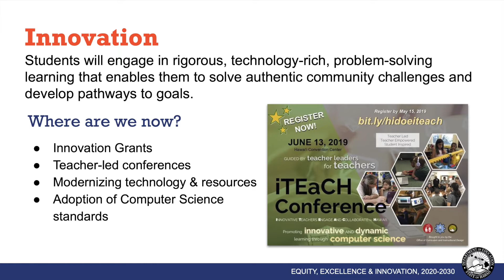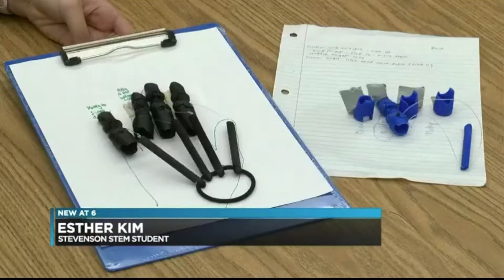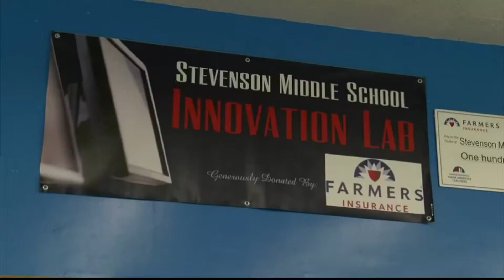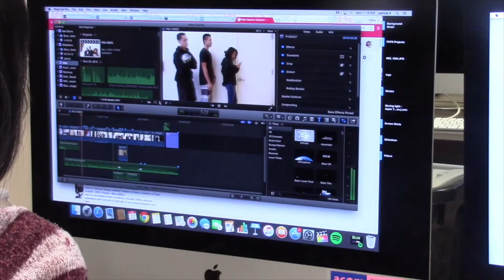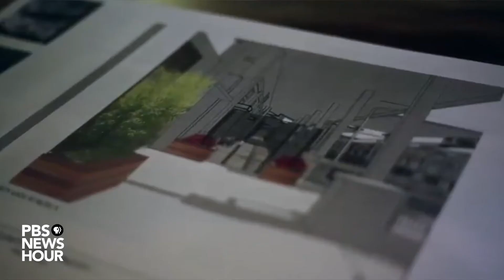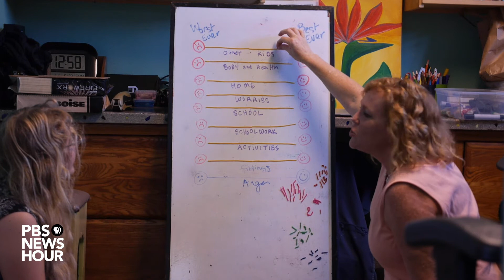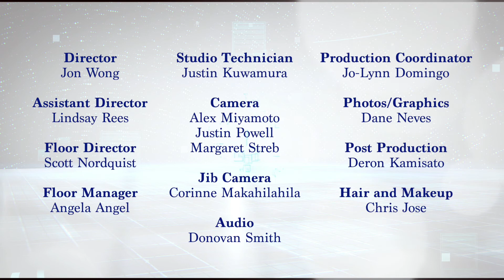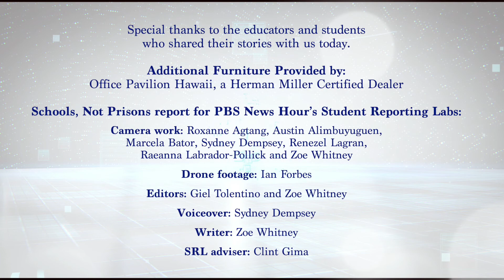HIDOE Power & Promise of Public Education - Promise 5: Innovation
The Innovation Promise — Students will engage in rigorous, technology-rich, problem-solving learning that enables them to solve authentic community challenges and develop pathways to goals. Focus points: Applied learning; design thinking; project-based learning; creativity.

Guests: Stevenson Middle School STEM teacher Trish Morgan and Alumna Esther Kim.  Pearl City High School English teacher Gayle Brighter with students Ailee Watanabe, Lauren Suzuki, Janelle Liang, and Kaylee Noda.